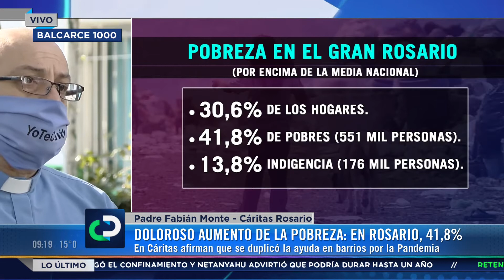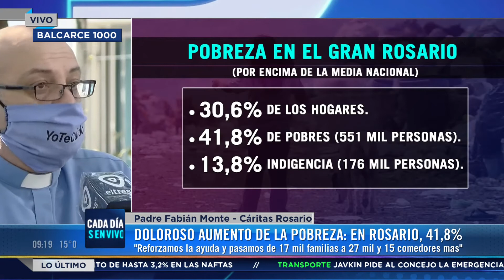La pobreza en Rosario superó el 40 por ciento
Desde Caritas advirtieron las complicaciones que traen los números y cómo están afrontando la difícil situación